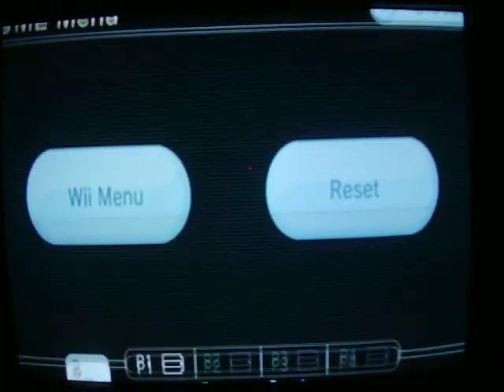Let's Play STSR Part 28: Death Over Death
We die a couple times.